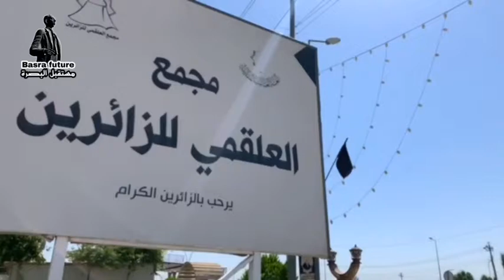رسالة مجمع العلقمي للزائرين في كربلاء زيارة الأربعين